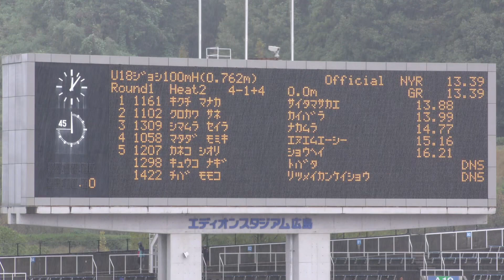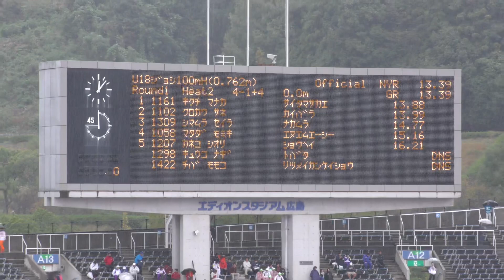女子100mH 予選2組 U18日本選手権 R01